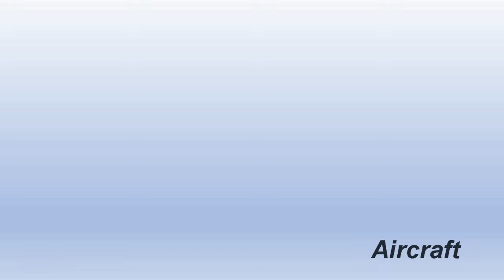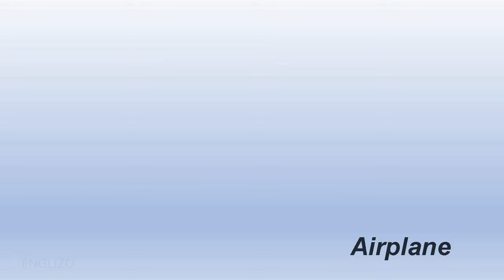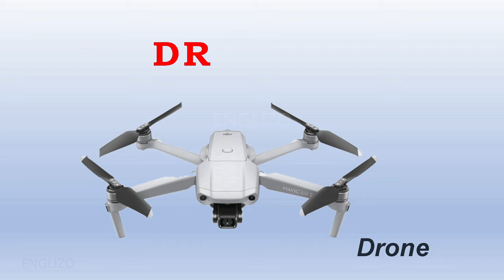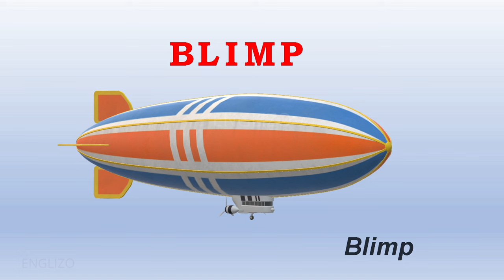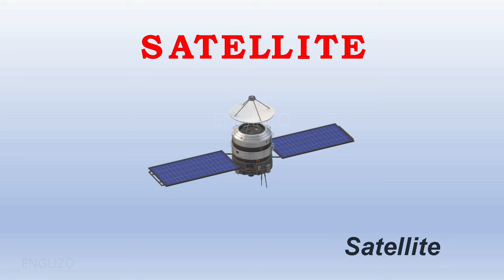Things that Fly with Spelling and Pictures | Air transport Vehicles for toddlers| Air Transport Name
In this Video you will learn different air vehicles name with their spelling. People now a days use different means of air transport to travel around the world such as Helicopter, Airplane, Cargo Plane, Drone, Rocket, Space Shuttle.